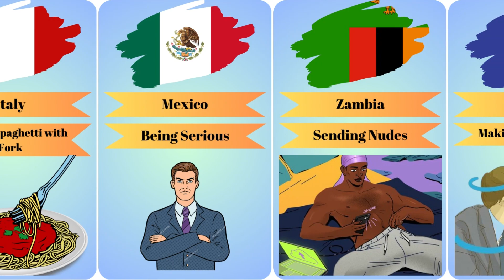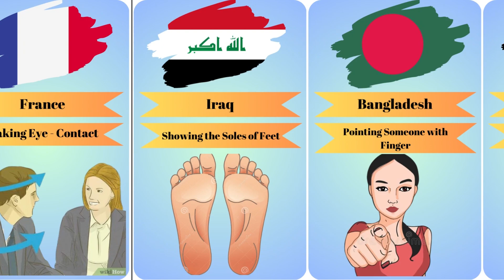Never Do These in Other Countries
When traveling to other countries, it's important to be aware of cultural differences and customs that may be different from your own. Here are some things you should avoid doing in other countries:

Disrespecting local customs and traditions: It's important to respect the local customs and traditions of the country you are visiting. This includes being aware of dress codes, social norms, and religious practices.

Being loud and obnoxious: In some cultures, being loud and boisterous is seen as rude and disrespectful. It's important to be mindful of your volume and behavior in public spaces.

Ignoring local laws: It's important to familiarize yourself with local laws and regulations. Ignorance of the law is not a defense, and you could face serious consequences for breaking the law in another country.

Showing public displays of affection: In some countries, public displays of affection are frowned upon and can be considered inappropriate or even offensive. It's important to be mindful of the cultural norms around physical touch and intimacy.

Being disrespectful to elders: In many cultures, elders are respected and revered. It's important to show respect to older people and to be mindful of their cultural traditions and values.

Not tipping: In some countries, tipping is expected and considered a standard part of the service industry. It's important to be aware of the local customs around tipping and to tip appropriately.

Using offensive language: Swearing and using offensive language can be seen as disrespectful and offensive in some cultures. It's important to be mindful of your language and to avoid using language that could be seen as disrespectful or offensive.

Being too informal: In some cultures, formal language and behavior are expected in professional and social situations. It's important to be aware of the appropriate level of formality and to adjust your behavior accordingly.

Showing the soles of your feet: In some cultures, showing the soles of your feet is considered rude and disrespectful. It's important to be aware of this cultural norm and to avoid crossing your legs in a way that shows the soles of your feet.

Not being mindful of personal space: In some cultures, personal space is highly valued and it's important to respect people's personal boundaries. It's important to be aware of the appropriate level of physical proximity and to avoid invading people's personal space.